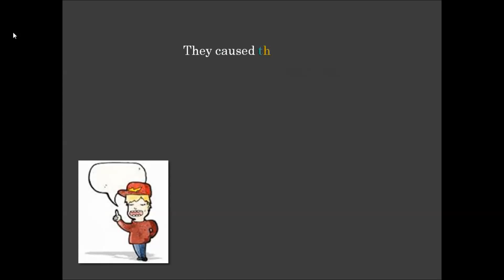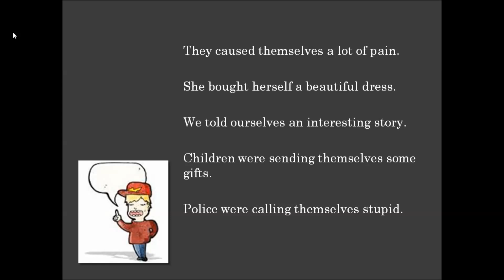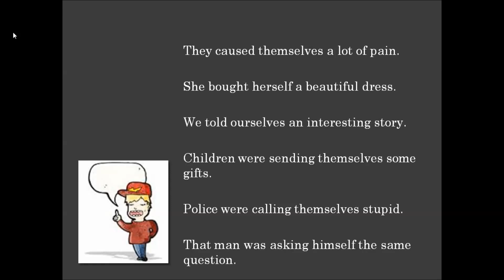Action with two recievers and one of them is reflexive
Some actions have two receivers and one of them is a reflexive receiver means that receiver shows that the action is happening on the doer itself. watch, learn and improve.